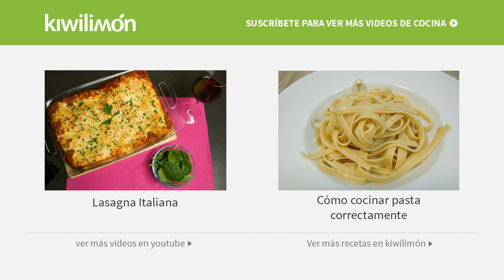Cómo hacer salsa bechamel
La salsa bechamel es una de las salsas más utilizadas en la cocina francesa, puede utilizarse en muchísimos platillos. Si quieres aprender a hacer esta salsa de una manera fácil, te comparto mi tip para que puedas lograrlo.